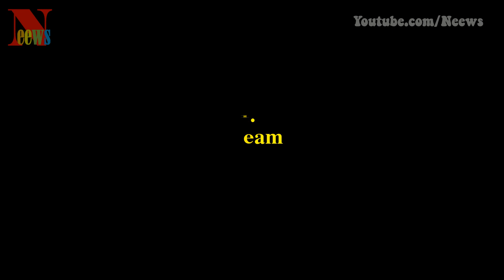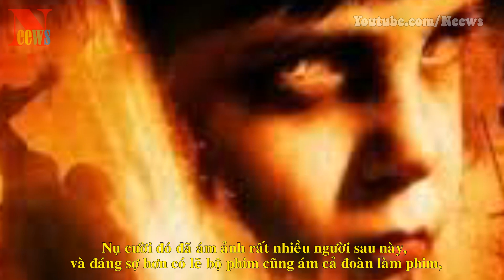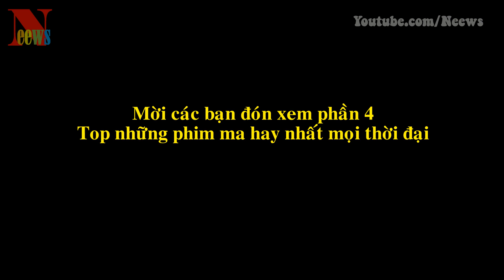Top những phim ma hay nhất mọi thời đại (Kỳ 3)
[Neews] - Hãy cùng Neews review tiếp Top 5 bộ phim ma hay nhất mọi thời đại:
1) Scream (Tiếng thét)
2) Night of the Living Dead (Đêm của những xác chết)
3) The Cabin in the woods (Căn nhà gỗ trong rừng)
4) Đứa con của Satan (The Omen)
5) 28 ngày sau (28 Days Later)